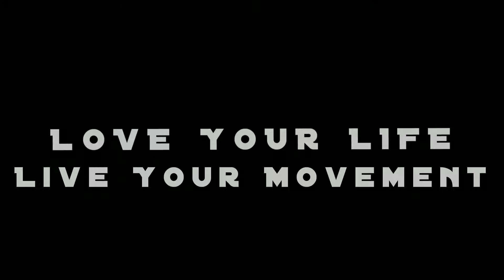Love Your Self😊| 4K HD Status| Skrilex Beatz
-This video has no negative impact on the original works (It would actually be po unsitive for them)